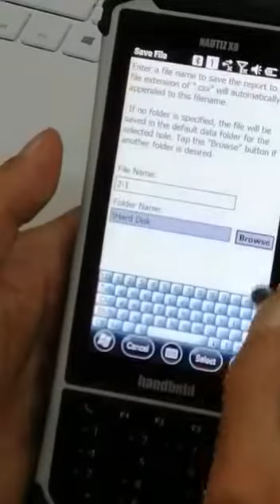Inclinometer download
Inclinometer